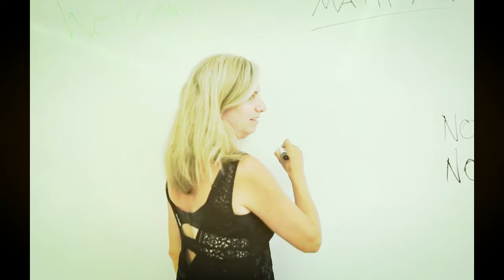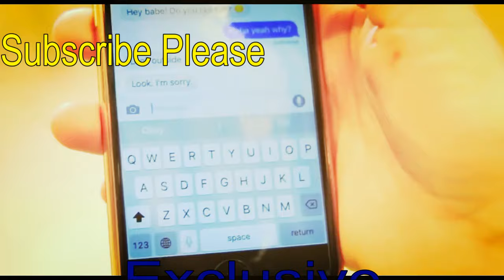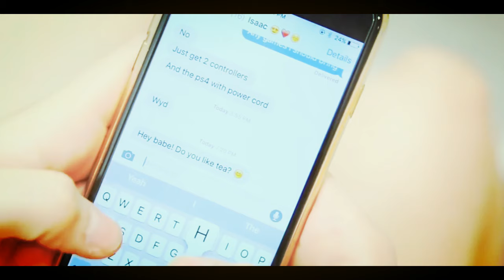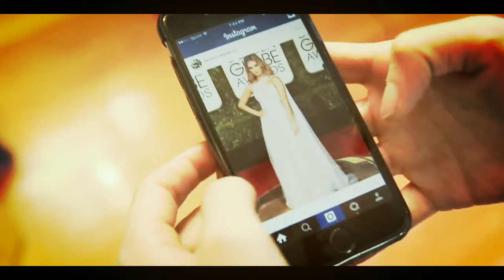Back to School & Students Relationships 2017 সখি ভালোবাসা কারে কয় !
Back To School Relationships !

Middle School Vs. High School RELATIONSHIPS!” GET THIS TO 200,000 likes! ADD ME ON SNAP CHAT BEAUTY 101